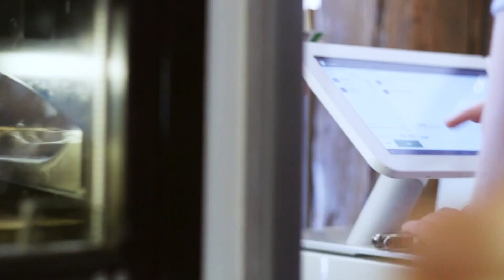Card Pay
Small promo developed for Card Pay, a payment processing company using photos, supplier videos and animated graphics.